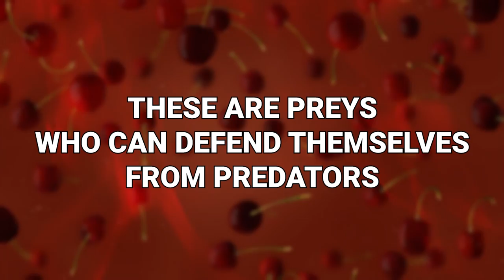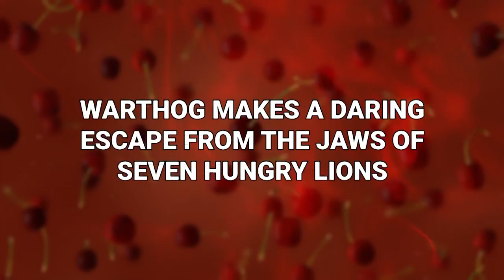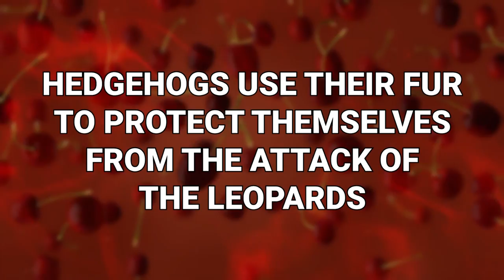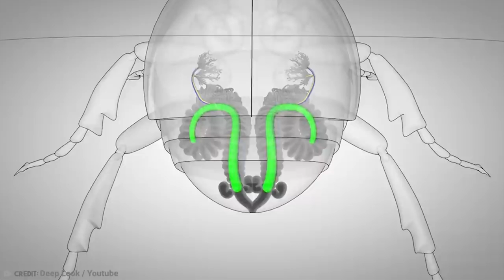15 Preys Who Can Defend Themselves From Predators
There are predators. There are preys. And the former dominates the latter. That’s just the way of nature. But some prey won’t go down withouta fight. There are even some preys who know how to stand up for themselves and can even come out on top in a tussle with their enemies! These are preys who can defend themselves from predators!